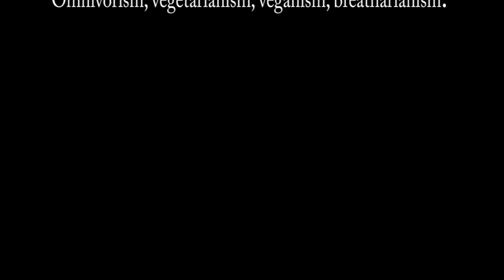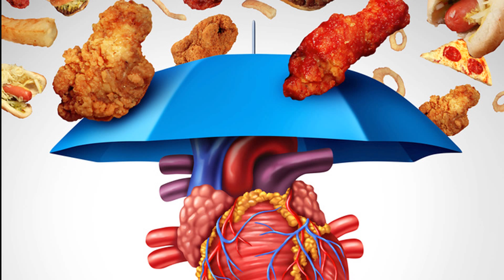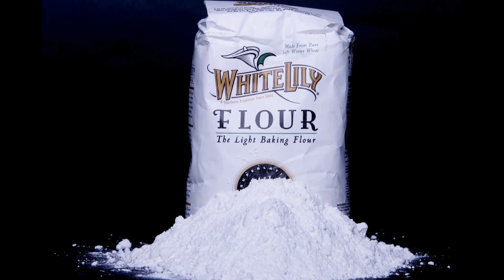What food/diet for what vibration? Omnivorism, vegetarianism, veganism, breatharianism.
In this video I talk about diet, the different kinds of diets and foods that exist and the link with food and the vibration associated with it.

How do we know what is the best diet for us? The answers in the video..

★ I don't monetize my videos, you can help and support me financially by donating on my website below or with a monthly donation (starts at 1€)

Thanks!